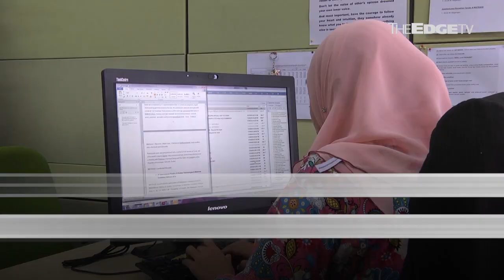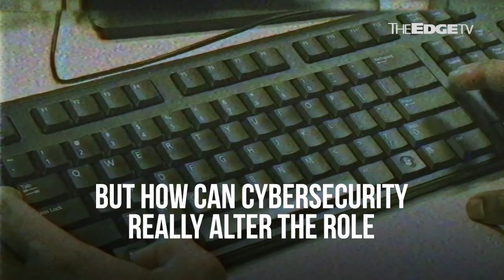NEWS: Digitisation, governance and internal audit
The upcoming ACIIA Conference 2018, to be held on October 29 and 30 with the theme ‘Staying Relevant in a Digital Landscape’, will discuss the best practices for internal audit in moderating the threats of digital disruption.